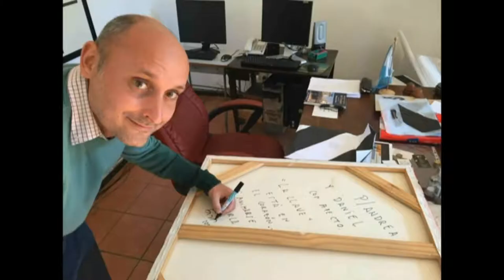Parte 1 de la nota con Angel Fava - Artista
Realizo una exposición de sus trabajos en Uruguay